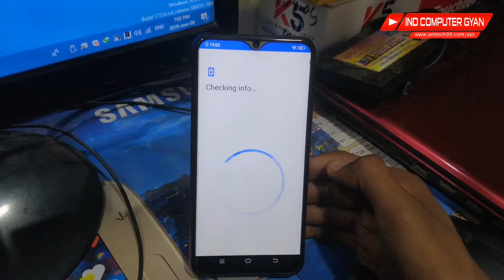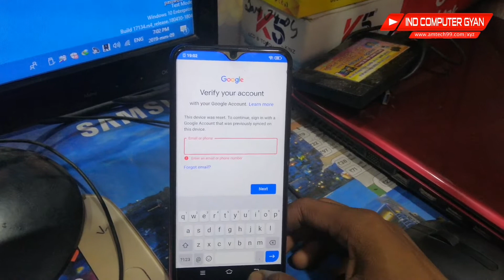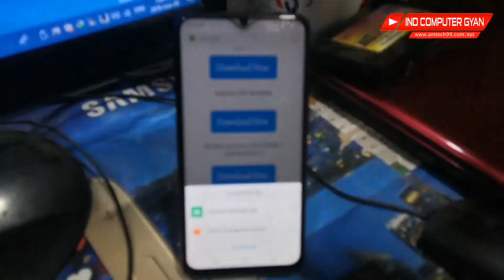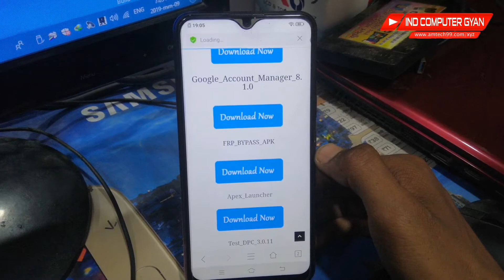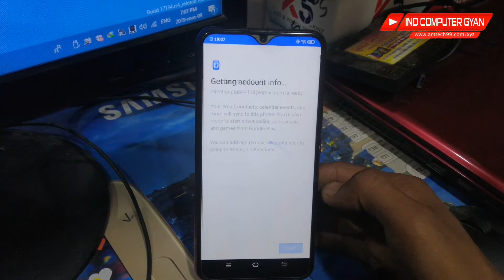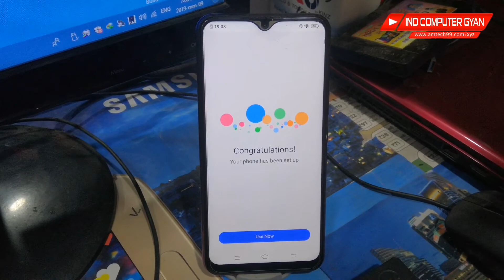Vivo y15 (1902) Frp Bypass without pc | google account remove | 2019 in hindi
Vivo y15 1902 Frp Bypass

vivo y15 1902 frp file
vivo y15 frp lock
vivo y15 frp miracle
vivo y15 frp miracle box
vivo y15 1902 frp
vivo y15 fp bypass
vivo yl5 frp bypass without pe
vivo y15 fp unlock
vivo yl5 fp lock